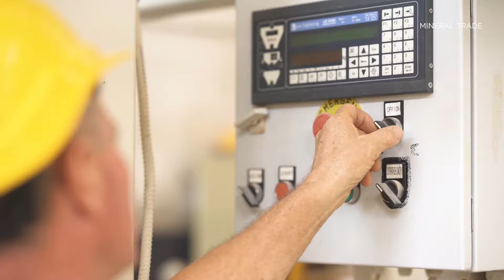Cat Litter Packing Machine | Mineral Trade LTD - Building Material Trade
Mineral Trade LTD ©️
Cat Litter Packing Machine!